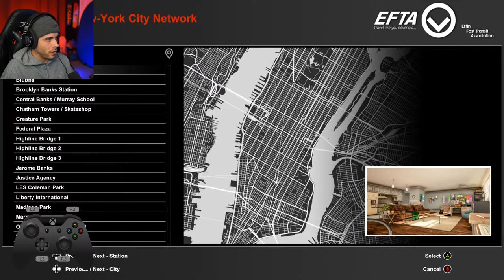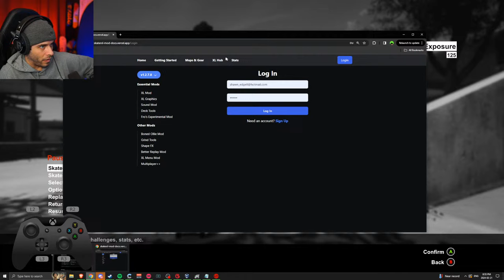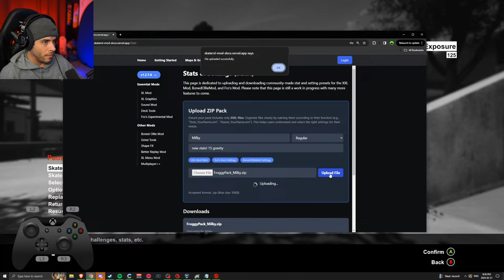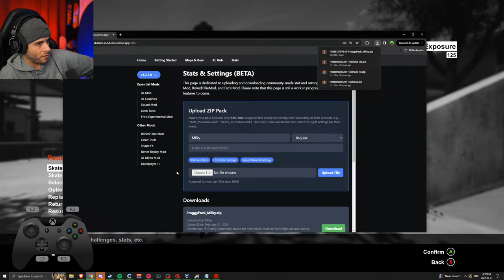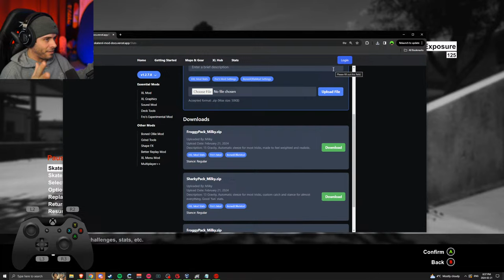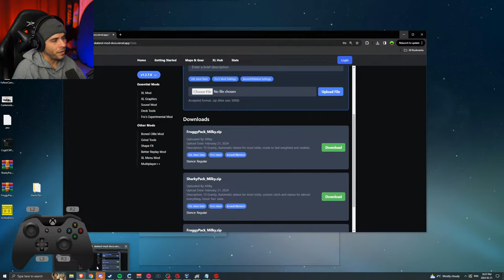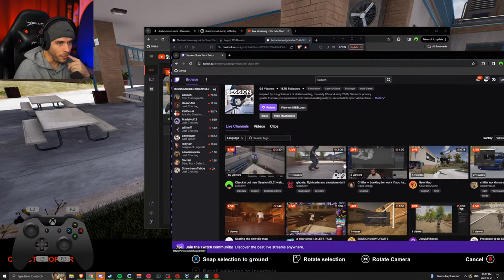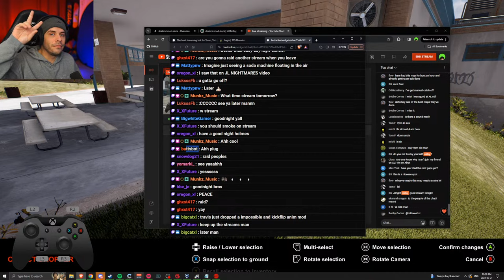School is in Session! (New DLC Map)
MILKY'S SOCIALS

All my STATS, SETTINGS, MODS, and more are available in my Discord!